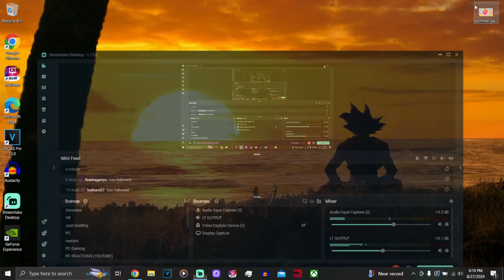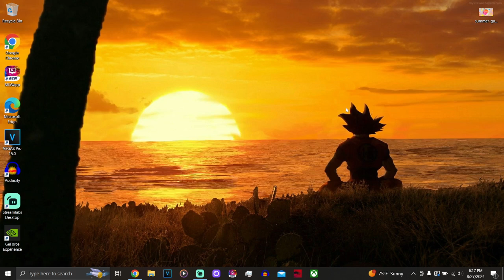STAR WARS OUTLAWS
PLEASE AGAIN NO SPOILERS TO STAR WARS OUTLAWS THANK YOU. same thing as black myth wukong I will be live streaming my very first ever playthrough to Star Wars Outlaws on Twitch.